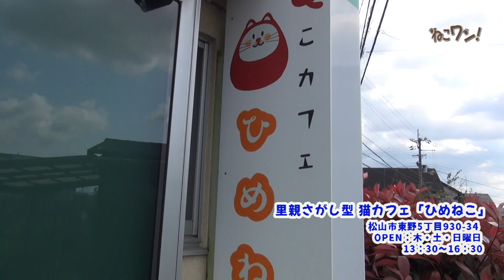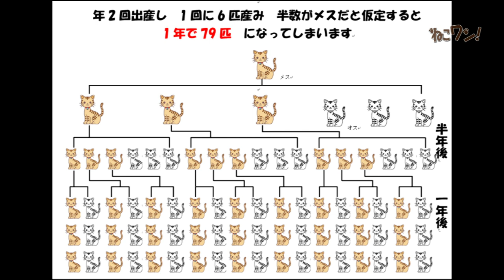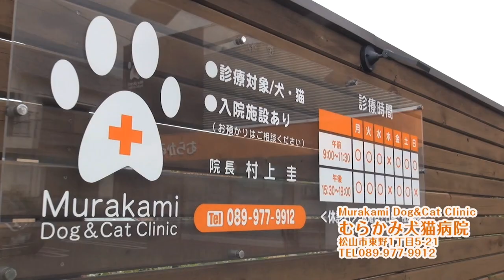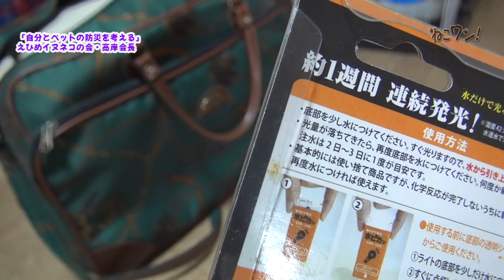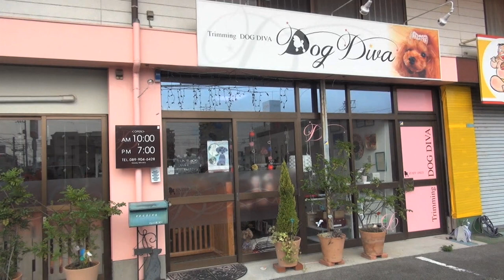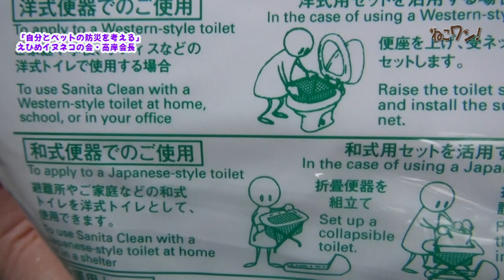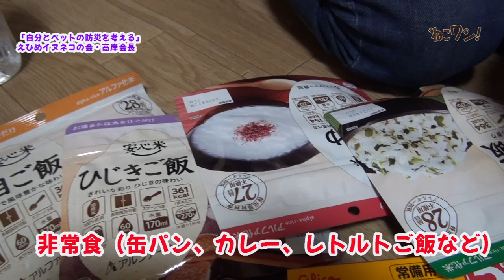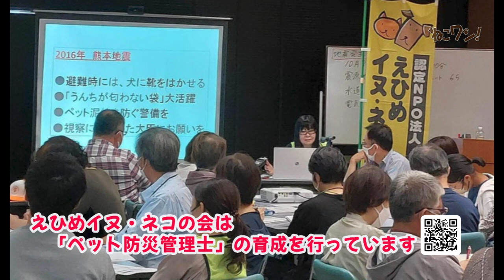巨大地震注意！南海トラフ・豪雨災害に備えるペット防災「今だからできる準備これだけは！じっさい避難所にペットを連れて行ったらどうなるの？」ねこワン2024年7月号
ペット避難の実際！
えひめイヌネコの会の高岸ちはり会長さんのプライベート持ち出し品、とても参考になります！